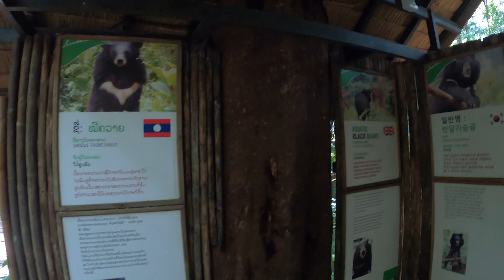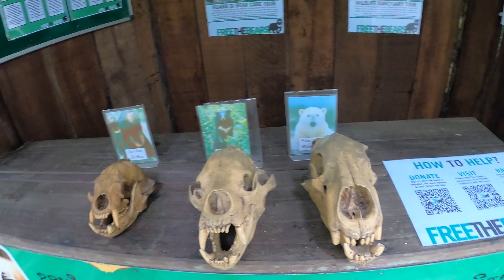Biggest WATERFALLS IN LAOS 🇱🇦.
After exploring Pakse, we set off on a rental scooter we picked up at Miss Noy Motorbikes and rode an hour east to the most beautiful countryside. We admired the towering Tad Fane Waterfall (considered to be the highest waterfalls in Laos) and the Tad Waterfall. So stunning and absolutely beautiful scenery... and it was such an amazing experience to go down to the base of the falls in a stairway! Watch this and get blown away!